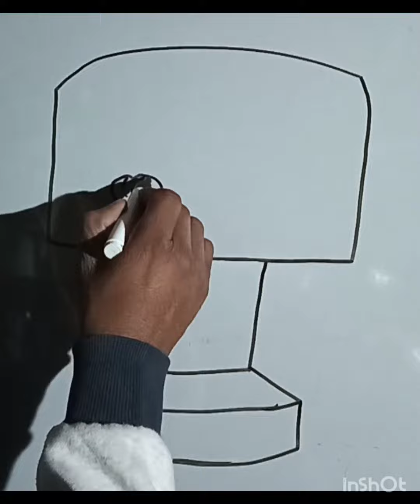25 December 2023